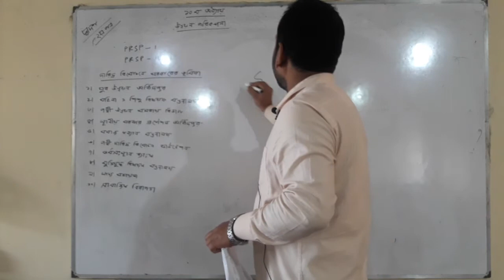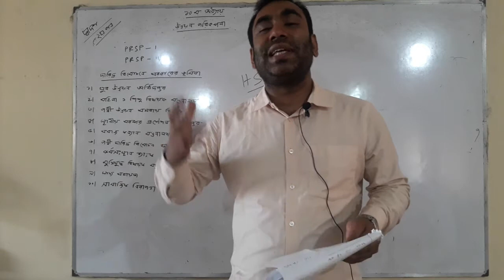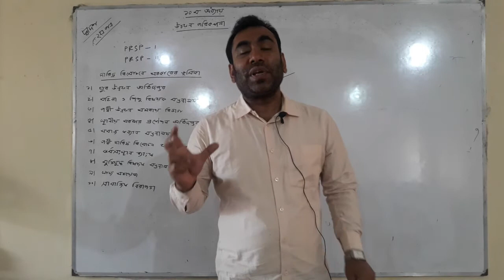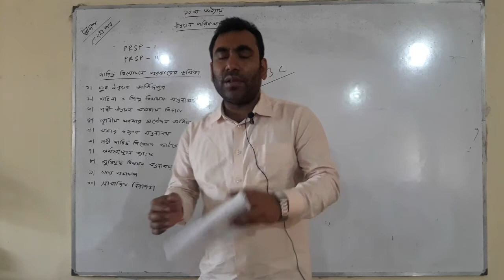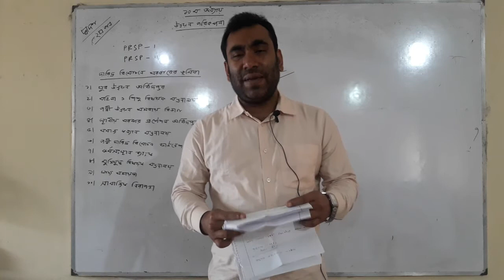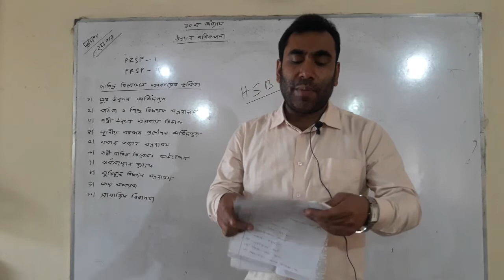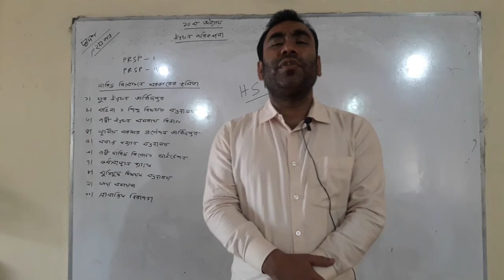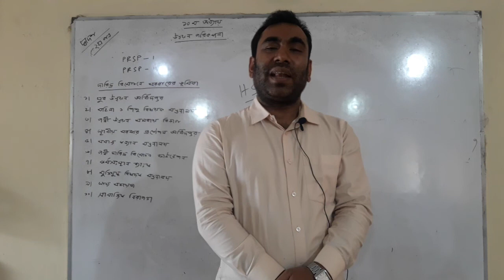বিষয় - উন্নয়ন পরিকল্পনা, অর্পন কুমার চৌধুরী, প্রভাষক (অর্থনীতি), চট্টগ্রাম কলেজ, চট্টগ্রাম।